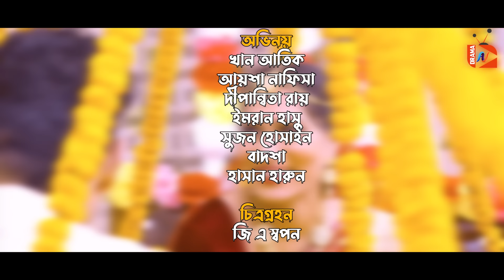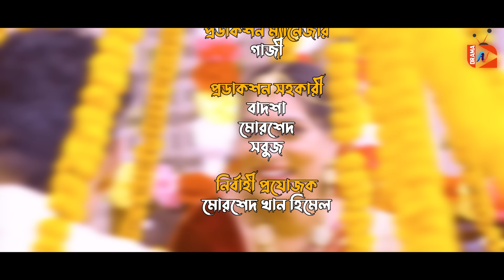Patro Nirbachon | পাত্র নির্বাচন। Khan Atik | Aysha Nafisa | Dipanwita Roy | Imran | New Natok 2024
Story & Direction: Zafor Al Mamon
Cast: Khan Atik , Aysha Nafisa, Dipanwita Roy, Imran Ha-Show, Hassan Harun
Chief Assistant Director: Agar Paul
Assistant Director: Harunur Rashid Ruhan
Cinematography: G A Shapon
Edit & Color: Rana Ahmed
Makeup: Sharif Pathan
Executive Producer: Morshed Khan Himel
Producer: Md. Shofiqul Islam
Label:  An Drama
Content Produced by an drama

* ANTI-PIRACY WARNING * This content is Copyright to Underground an drama  ! Legal action will be taken against those who violate the copyright of the following material presented!

Welcome to AN Drama YouTube channel. It's a concern of Anas Multimedia LTD.
We are promising to entertain you always. Our YouTube channel has all of our Bangla Drama, Serial, Web-Series, Documentary, Short-Film, Movie, Song & others entertainment media. So you can enjoy 24 hours all kinds of entertainment to our Channel.

Content Copyright by : AN Drama